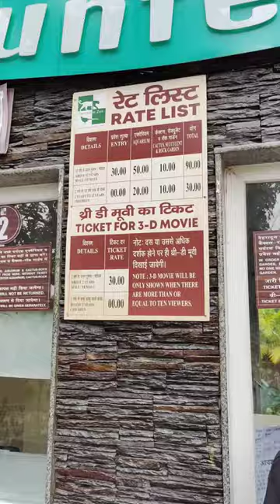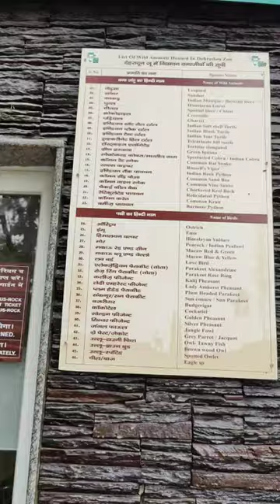Dehradun Zoo Part 1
Experience the natural beauty and wildlife thrill at Dehradun Zoo, formerly known as the Malsi Deer Park. It is another popular attraction in Dehradun. It is located on the Dehradun - Mussoorie road and is easily accessible by car, scooter, or bus. The deer park Dehradun is a zoological garden where many people visit and spot deer. In addition, the rich wildlife and the landscape's natural beauty make it a haven for photographers and explorers. This zoo in Dehradun connects natural bliss with wildlife thrill. You can spot various kinds of animals in zoo. But, Dehradun Zoo snakes and fishes are major attractions of your trip.

Wildlife at Dehradun Zoo

As the name suggests, Dehradun Zoo or Malsi Deer Park mainly focuses on preserving deer, but you also get to see nilgais, tigers, peacocks, and rabbits, to name a few. These are some of the popular animals in Dehradun Zoo that grab your attention quickly. So people who want to go for an outing or visit a serene place during their trip to Dehradun can visit Dehradun Zoo. Make sure you have your camera charged on your visit.

There’s an aviary at Dehradun Zoo home to colorful birds like parrot, peacock, parakeet, owl, and macaw. If you are traveling with kids, the zoo also has a place for kids and benches, trails, a canteen, parking space, and restrooms.

Fish Aquarium at Dehradun Zoo

Recently, the Dehradun Zoo aquarium has been opened inside the Zoo that houses various fish species. Silver Shark fish, Oscar fish, Jaguar fish, Texas Cichlid, Pufferfish, and Dollar fish are some names. You can spot different kinds of fish and get some insightful experience by knowing about them.

Things You Should Know Before Visiting Dehradun Zoo, Uttarakhand

Location: Diversion, Mussoorie Road, Dehradun, Uttarakhand 248009

Dehradun Zoo Timings: 10 am to 5 pm is when visitors can visit Dehradun Zoo. Also, you must note that the Zoo is closed every Monday. So, you should plan your trip accordingly.